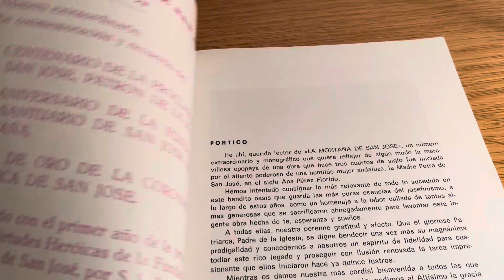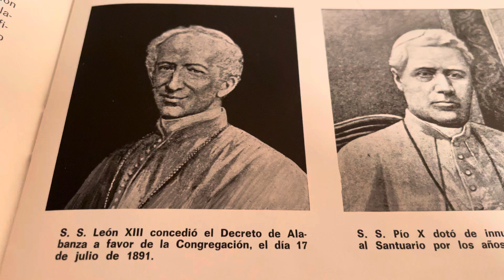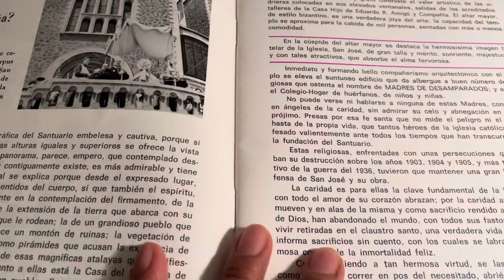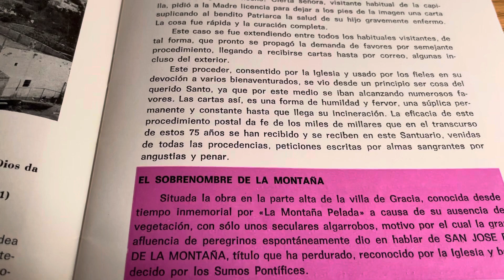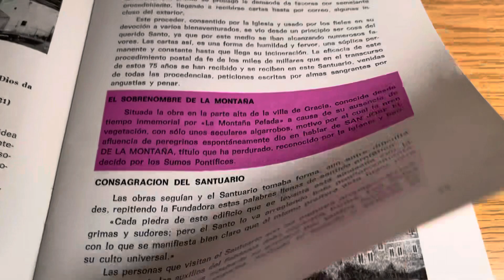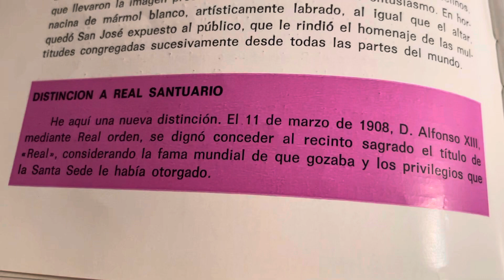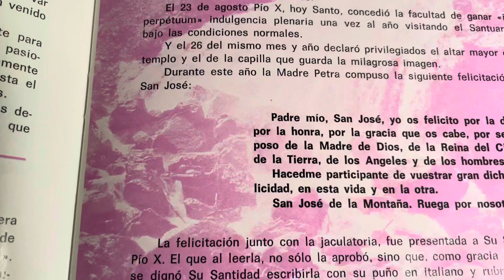Datos ¡súper, interesantes! Del santuario y Madre Petra.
Tomados de la revista “La Montaña de San José”
Marzo-Abril, 1972

A los 75 años de su fundación. Barcelona.